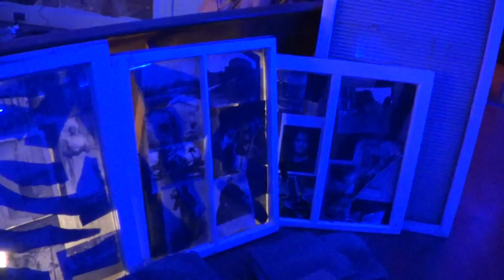PealeMuseum00087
"Only When It's Dark Enough Can You See The Stars": Contemporary Opening Reception. April 16, 2016 at Peale Museum, Baltimore Maryland.